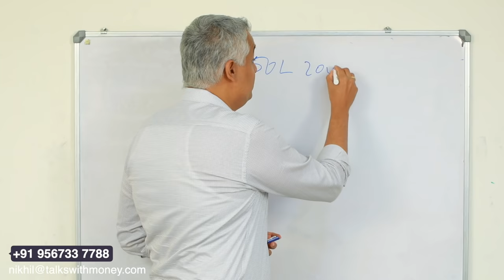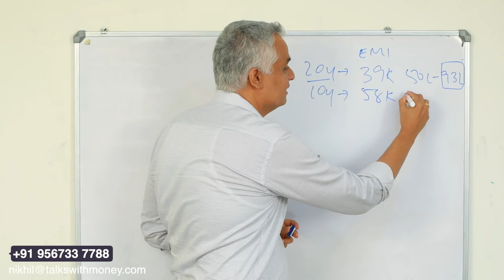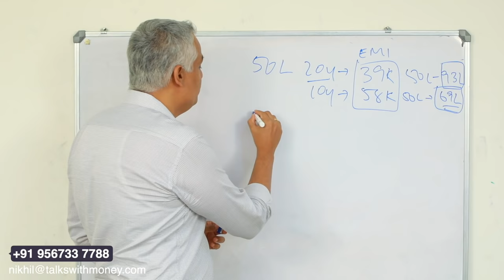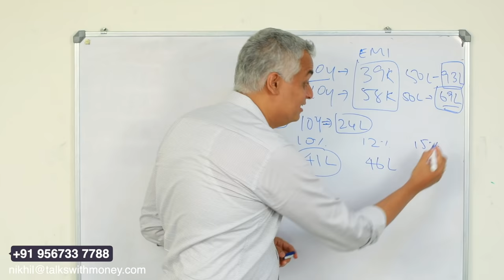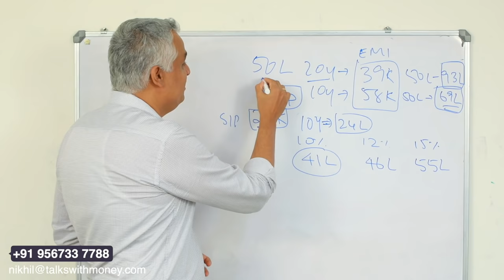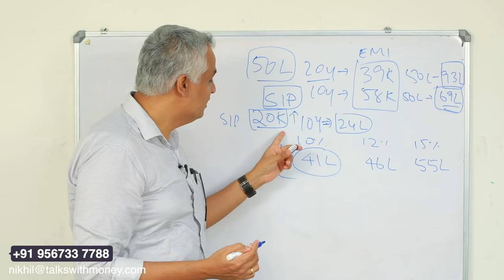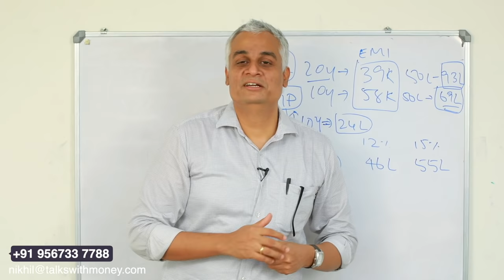ലോൺ എടുക്കാതെ എങ്ങനെ വീട് വെക്കാം. | How to build a home without home loan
Watch here to understand how you may be able to build a home without having to take a home loan.